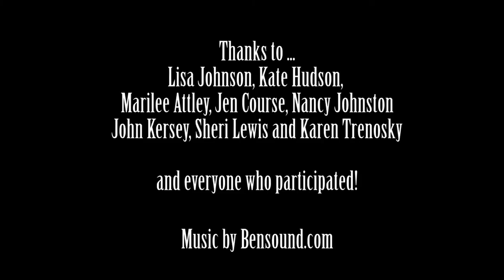BUHS Read Aloud Day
Brattleboro Union High School held a Read Aloud Day for students on December 23rd before the Holiday Break to help promote reading.